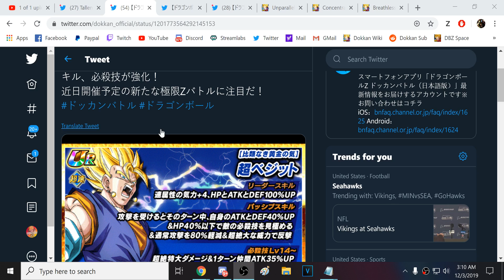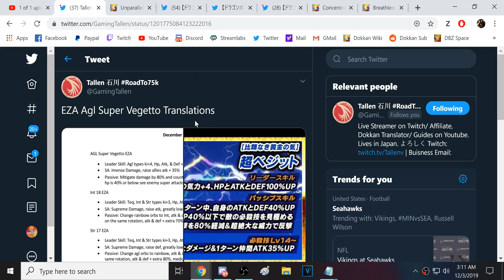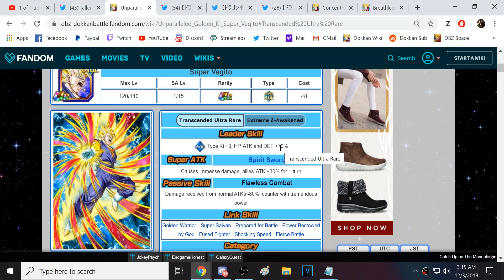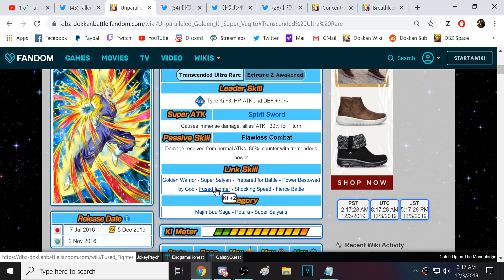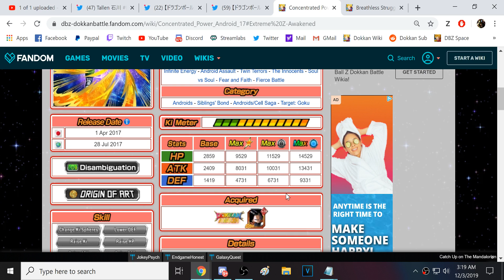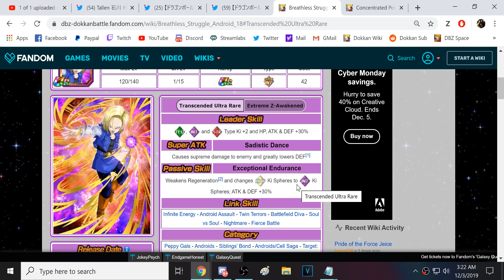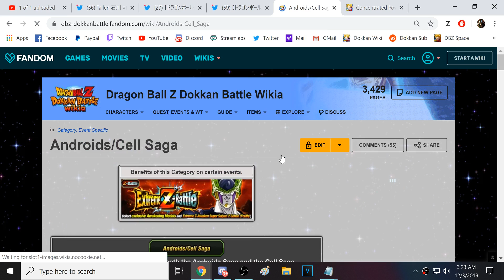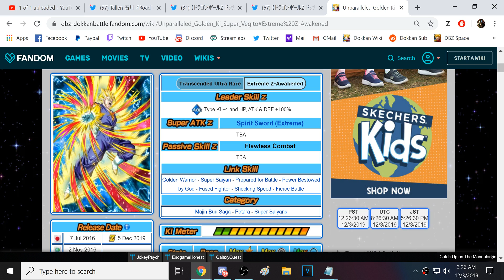THE NEW BEST UNIT IN DOKKAN? AGL SUPER VEGITO'S EZA REVEALED! (DBZ: Dokkan Battle)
Video Title: THE NEW BEST UNIT IN DOKKAN? AGL SUPER VEGITO'S EZA REVEALED! (DBZ: Dokkan Battle)